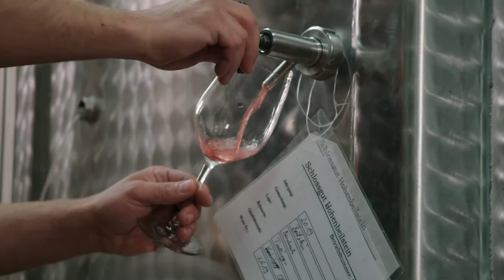Genussbotschafter 2018: Hartmann Dippon, Schlossgut Hohenbeilstein, Beilstein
Hartmann Dippon baut auf seinem familiengeführten Schlossgut Hohenbeilstein seit fast 25 Jahren Wein nach kontrolliert ökologischen Richtlinien an (Naturland-Verband). Er gilt damit als Vorreiter des Bioweinbaus in Baden-Württemberg und als Referenz für die gesamte Weinbranche. Hartmann Dippon zeigt größte Sorgfalt im Umgang mit dem von der Natur und von den Vorfahren Ererbten, ohne das Moderne und Zweckmäßige aus den Augen zu verlieren. Auf 16 Hektar zum Teil terrassierten Weinbergen wachsen erstklassige Weine; er ist insofern der ideale kulinarische Botschafter für die besonderen Weine in Baden-Württemberg.

Zur Würdigung von Persönlichkeiten, die mit viel Engagement und Enthusiasmus dem Genießerland ein Gesicht verleihen, zeichnet das Land Baden-Württemberg jedes Jahr auf dem Genussgipfel zwei Genussbotschafterinnen und Genussbotschafter aus.